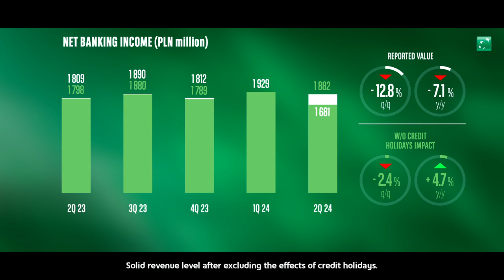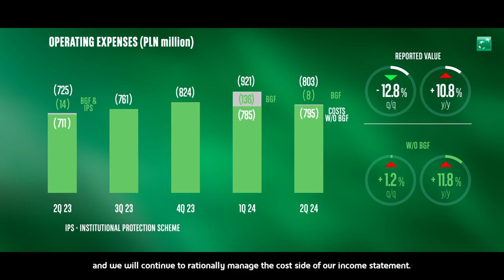Przemek Gdański, Prezes Banku BNP Paribas, podsumowuje wyniki finansowe po II kw. 2024 r.